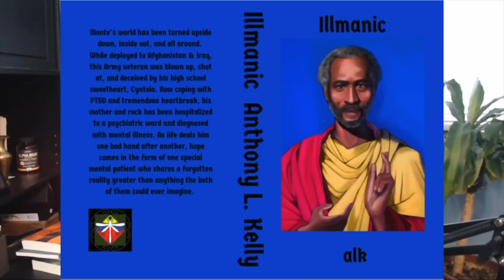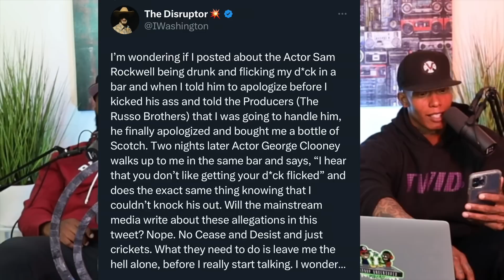Isaiah Washington SHOCKS THE INDUSTRY EXPOSES What Happen To Him In Hollywood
Actor Isaiah Washington opens up about a disturbing encounter he had in Hollywood